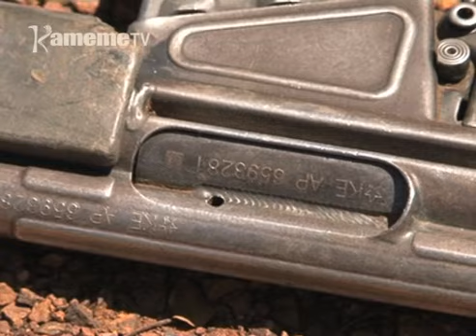Matiang'i kubunja bondi ya kuramata uheani wa micinga na kuuga ingi njeru niikumbwo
Minista wa ugitiri wa thiini Dr Fred Matiangi niabunjite mbundi ya kuramata uheani  wa marua ma gukorwo na micinga , akiuga bodi ino nikoretwo igumiirwo ni mathina kiondo rita mamwe mamo ari ungumania o undu umwe na kwaga uigiririki wiraiini wayo
Matiang'i augite ikinya riri nirikuhe thirikari mweke wa guthondeka bodi ingi njeru guku akiuga aria mari na micinga kwa ihinda riri makubatara kiwiyandikithia weru.